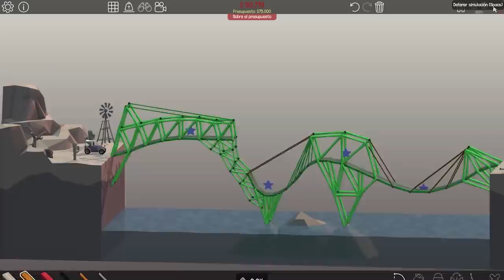Mikecrack Fuera de Contexto #1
20k likes para la segunda parte :D

atte: casmy👌